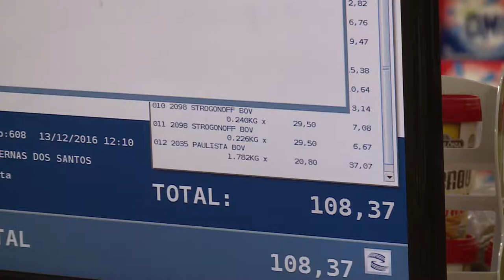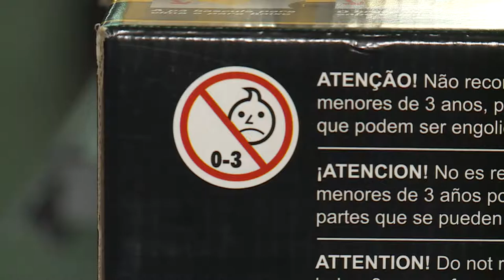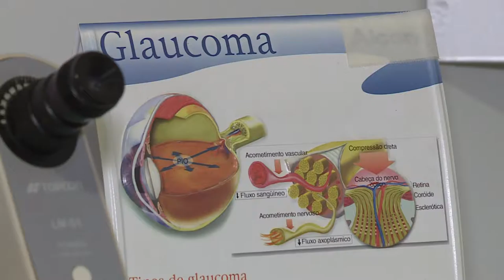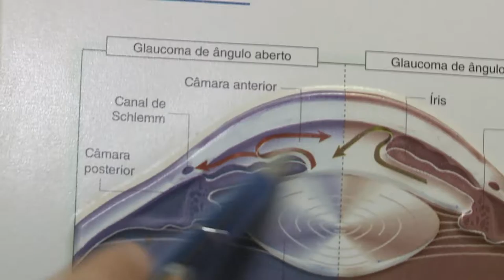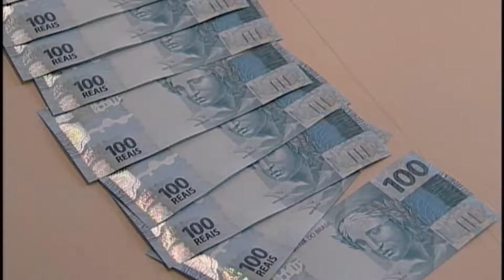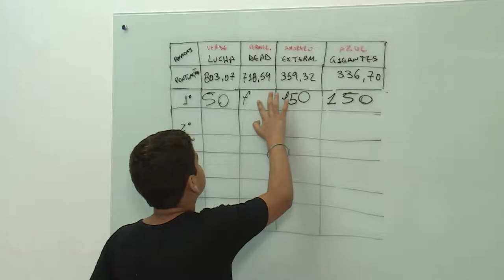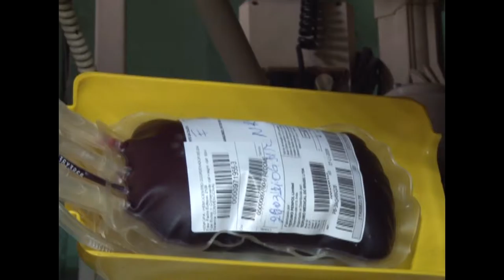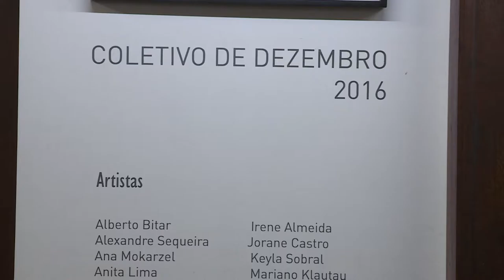Nazaré Notícias - 14/12/2016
Veja nesta edição:

- Câmara aprova projeto de que pretende dar mais transparência no momento da compra;

- Saiba sobre os itens de segurança e os cuidados que se deve ter na escolha de brinquedos;

- Anvisa proíbe remédios para o  tratamento do glaucoma;

- Em tempo de crise saiba como investir seu dinheiro;

- Queima excessiva de gasolina e diesel produzem poluição do ar;

- Exposição coletiva reúne alguns dos maiores nomes da fotografia  paraense;

- Na entrevista de hoje vamos falar sobre a água.